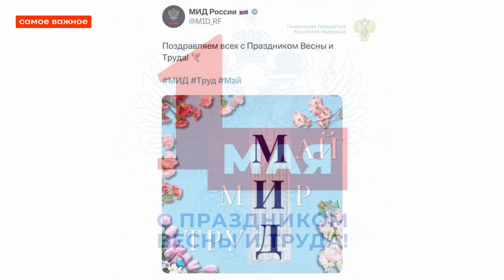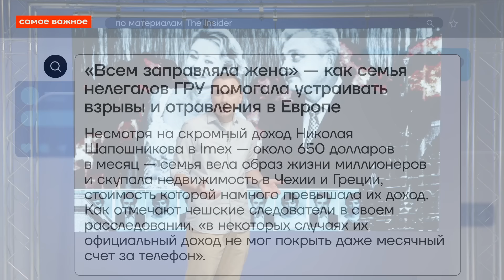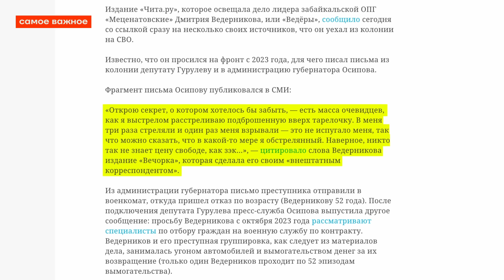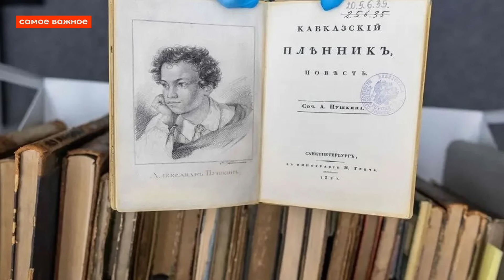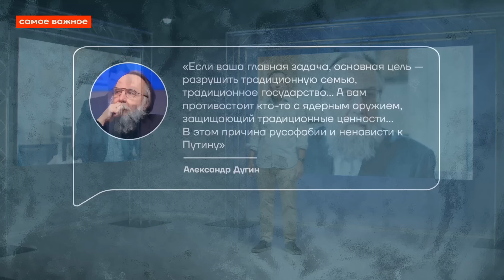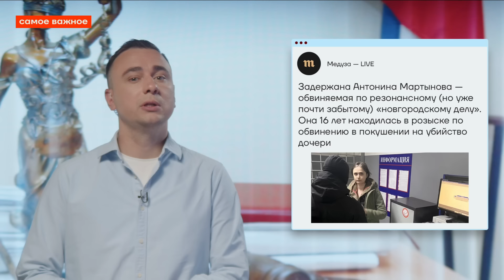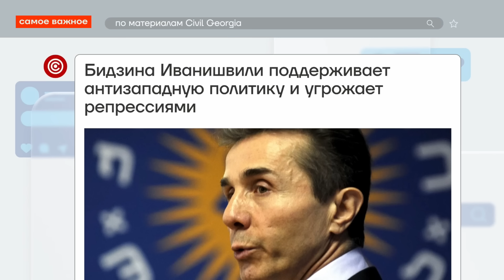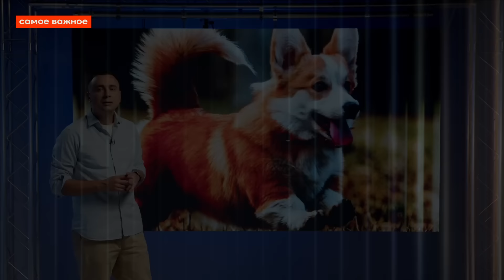Главный грех Путина | Агенты ГРУ раскрыты | Ивлеева на Донбассе | Лидер ОПГ на воле | Протесты в США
В этом году только труд и май — мира не будет, а вот Путин со свечкой — на своем месте. Новое расследование о приключениях ГРУшников в Европе, людоеды на свободе, а Настя Ивлеева окончательно сдалась в руки зетников.

Новый выпуск «Самого важного» с Иваном Ждановым!

Таймкоды:

00:00 Начало
00:57 Первомайский лозунг «Мир! Труд! Май!» остался без «мира». Как в России отметили 1 Мая
03:29 Путин с Собяниным на пасхальной службе
04:06 Новое расследование о приключениях ГРУшников в Европе
08:36 Два друга маньяка-убийцы встретились на фронте
11:55 Лидер банды ОПГ на воле
14:33 Вернувшийся с войны вагнеровец убил муэдзина из Пензенской области
15:46 Как задержали группу мошенников, воровавших старинные русские книги из европейских библиотек
19:36 Настя Ивлеева продалась зетникам
23:51 Прокремлёвские интвервью Такера Карлсона
28:23 В Новгороде возобновилось рассмотрение дела жены главреда «Новой газеты. Европа» Антонины Мартыновой
31:59 Протесты в Грузии
37:33 История антивоенных протестов в США
41:16 В Москве прошел модный показ корги по мотивам «Звездных войн»

Ведущий:

— директор ФБК Иван Жданов

Продюсеры и режиссура
— Ян Матвеев
— Анастасия Корогодина

Сценарий
— Ян Матвеев
— Даниил Кен
— Анастасия Корогодина

Студия и съемка
— Слава Resonarium
— Дэн Зинкевич

Дизайн
— Анастасия С.
— Лиза Д.С.
— Hvoii
— Влад Тюнькин
— Юля Кох

Монтаж
— Даниил Danlov
— L Lawliet
— Александр Суринов
— Иван Иванов
— Анжела Олеговна